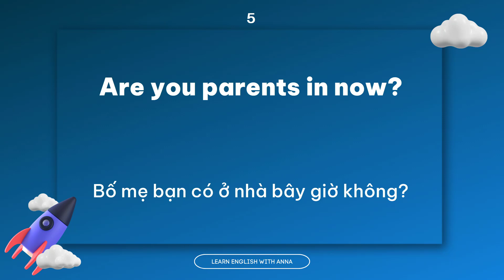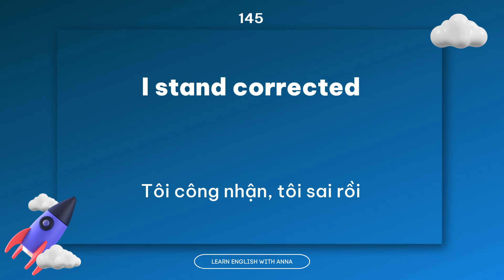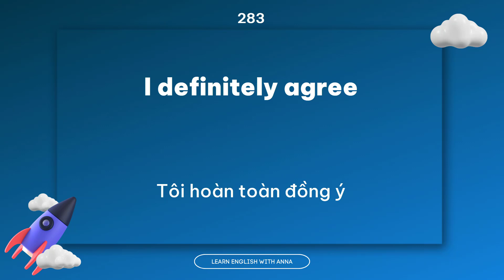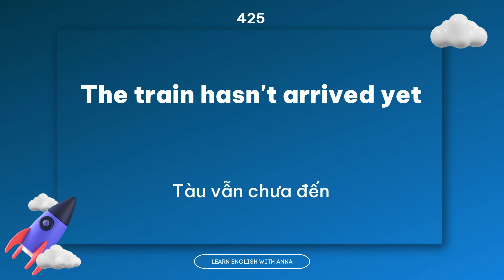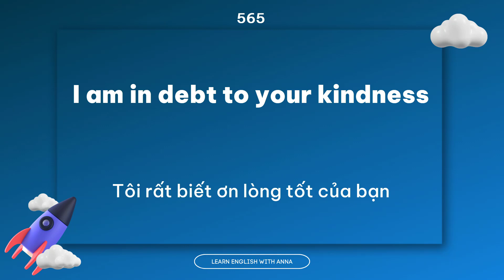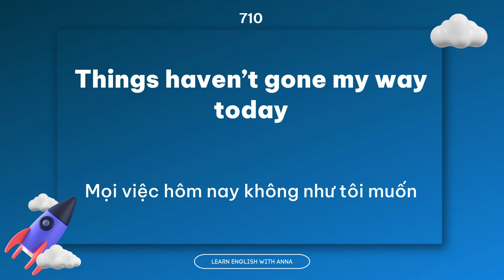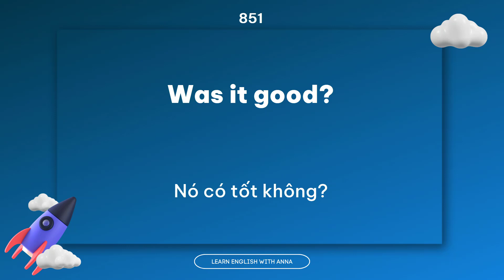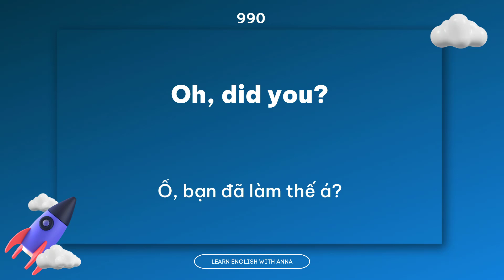990 câu luyện nói tiếng Anh chậm và rõ | Learn English with Anna